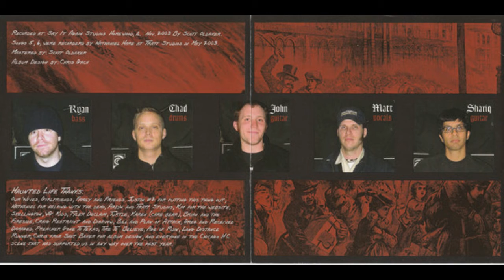Haunted Life - The Dust Has Settled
Melodic hardcore from Chicago, IL.

Tracklist:

1. Awakening
2. Action Jackson
3. Road Less Traveled
4. Duct Tape Daycare
5. The Prophecy
6. Burr Ridge
7. Wasting Away